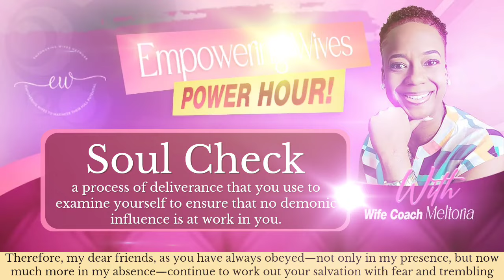Marriage Restoration: Soul Check!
Soul check is a process of deliverance that you use to examine yourself to ensure that no demonic influence is at work in you.
You may have heard of the term: ”Self-Deliverance”.
Therefore, my dear friends, as you have always obeyed—not only in my presence, but now much more in my absence—continue to work out your salvation with fear and trembling, (Philippians 2:12)